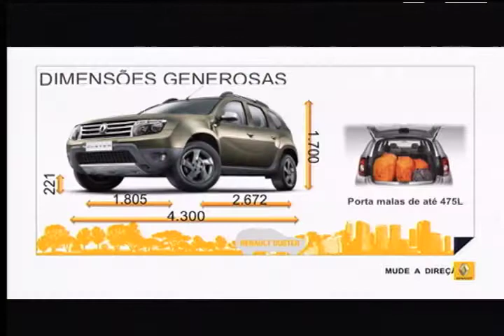novo Renault Duster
Conheça a mais nova aposta da Renault no segmento de suvs: a Duster.